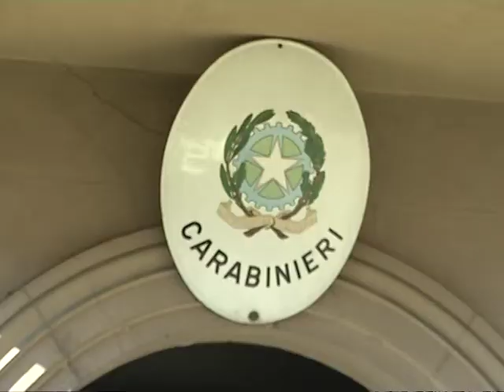arresto droga mtv agosto